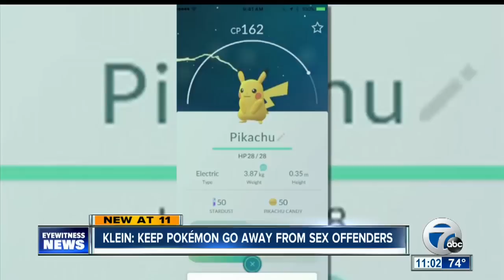Lawmaker: Keep Pokémon Go away from sex offenders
A state lawmaker wants to create a bill that will keep Pokemon Go away from sex offenders. Players are being led right to their homes.

7 Eyewitness News is Buffalo's Source for news, sports, weather, and good things happening every day.